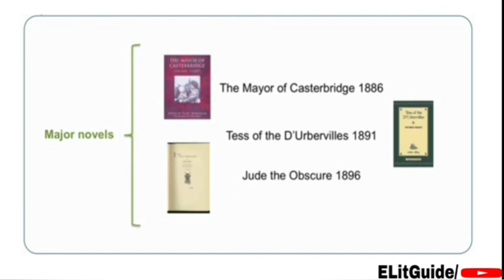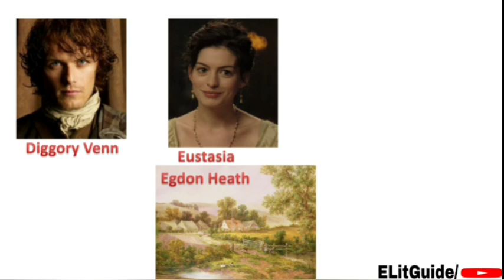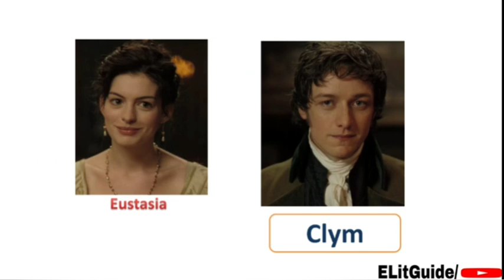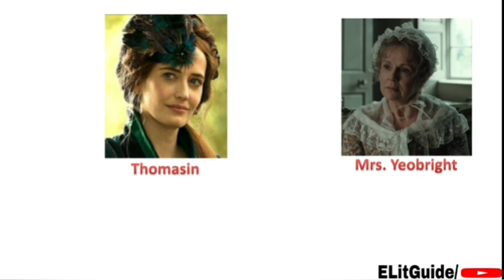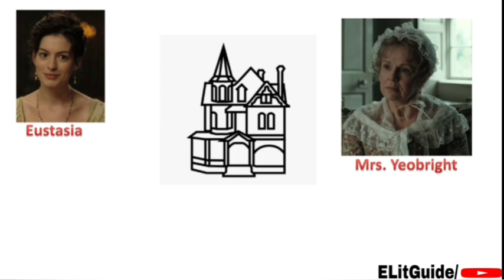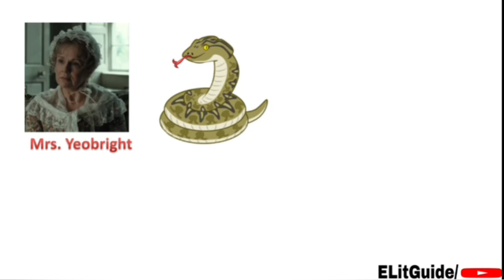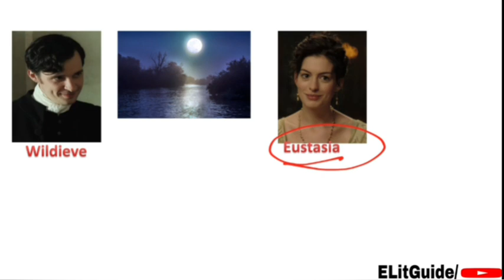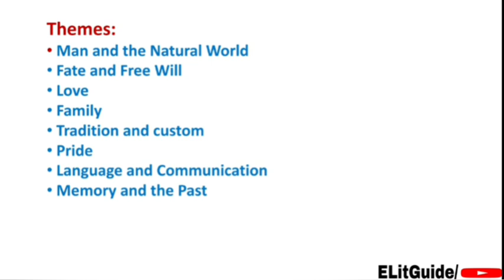Thomas Hardy's Novel "The Return of the Native" Summary